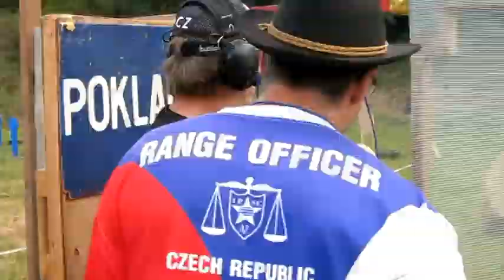Cerna Hora Cup 29.6.2014 level I